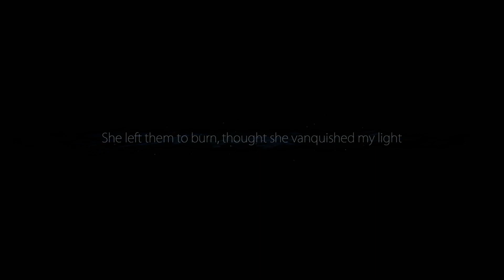Gramy w Ori and the Blind Forest #14 "To było naprawdę coś ..."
Ori and the Blind Forest to dwuwymiarowa gra platformowa z elementami RPG, której producentem jest niezależne studio Moon